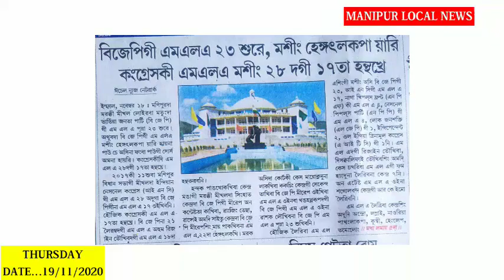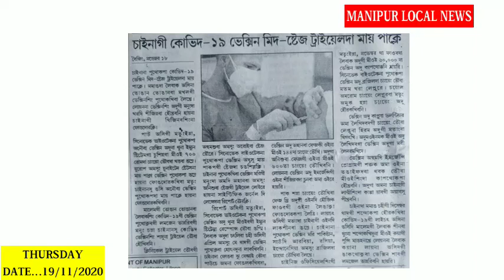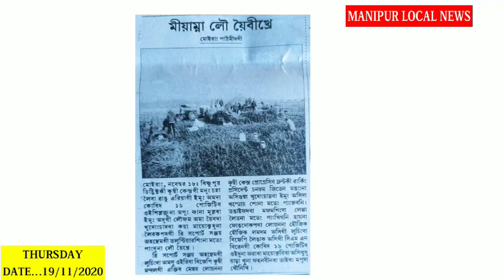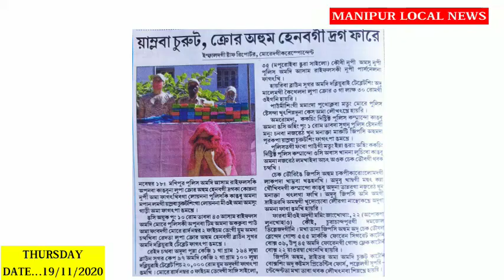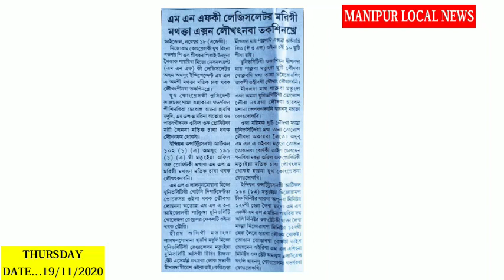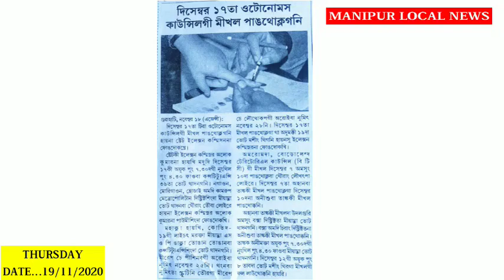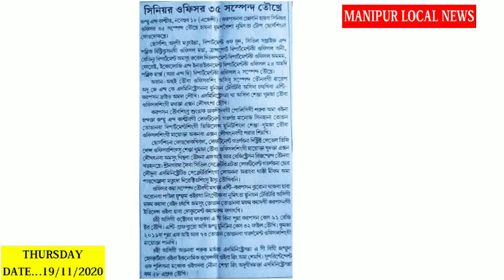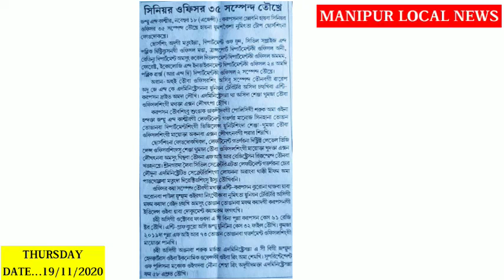Senja thumjada chennaba Senior Officer 35 Suspend Toukhre,December 17 Autonomous Council gi Mikhal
INDEPENDENT MLA 1 Yaona Legislature 4 gi mthkta Action Loukhatnaba Taksinkhre ||

December 17 Autonomous Council gi Mikhal Pangthoklagani  ||

Senja thumjada chennaba Senior Officer 35 Suspend Toukhre ||

Lupa Crore 3 hengabgi Nisa amdi Yamlaba Churut MANIPUR Police & AR na fare ||

Nisa Lallonba Emung 1 gi Mioi 3 yaona 5 Imphal East ki  CDO & Narcotics Cell hi Kangbuna fare ||

Manipur gi BJP MLA 23 sure, masing Henggatlakpa yari, Congress kidi 28 dagi 17 ta hnthakhre ||